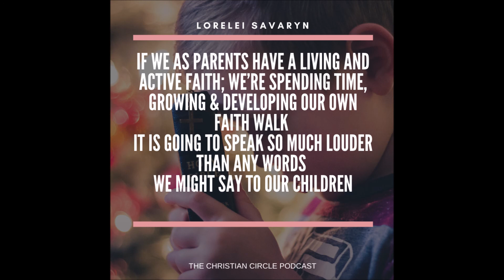The Christian Circle Podcast: Episode 24 Teaching Children through Christian Example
In this episode, Pamela talks to Lorelei Savaryn about teaching children about Christianity through Christian example. Lorelei is a passionate Catholic, mom, and wife.. She holds a B.A. in Creative Writing, and an M.A. in Education. She loves writing, singing (mostly in church, sometimes at karaoke), reading, fair trade chocolate, and spending time with her family. She was a guest on EWTN’s The Journey Home on December 18, 2017, and Lorelei currently blogs at This Catholic Family.
She tells us:

-Why it's important to teach kids about our faith?

-How we need to know our faith before we teach our kids.

-How to answer tough questions from our children?